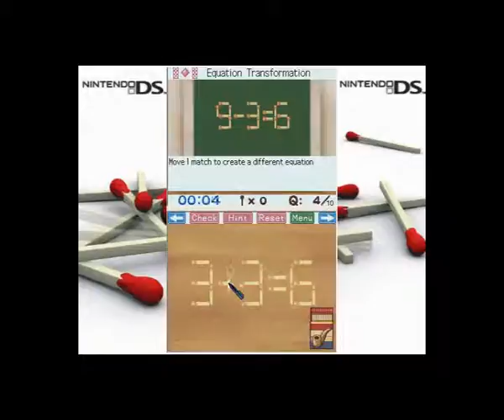Matchstick Puzzle by DS strikes up a video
Mercury Games is releasing Matchstick Puzzle for DS in February 2008. Check out the video, which shows how the gameplay works. It's like a virtual pub table in your pocket!